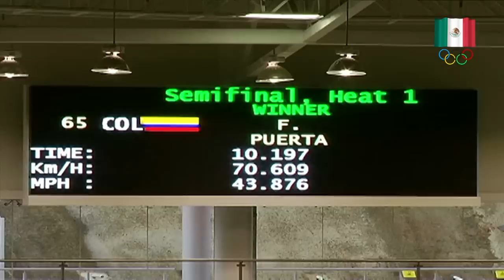Daniela Gaxiola Cierra con Bronce en Keirin de JCC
La mexicana Daniela Gaxiola obtuvo este viernes su cuarta medalla en el ciclismo de los Juegos Deportivos Centroamericanos y del Caribe Veracruz 2014, luego que en la prueba de Keirin se quedó con la presea de bronce; mientras que Sofía Arreola se quedó cerca del mismo metal al terminar en el puesto cuatro del Omnium.

Gaxiola, quien sumó cuatro medallas, tuvo una carrera reñida la de este viernes en la pista del velódromo de esta ciudad, en donde hizo que el público volviera a corear el nombre de México, cuando la pedalistas sinaloense estuvo entre las favoritas.

La mexicana estuvo en el podio a lado de la cubana Lissandra Guerra, quien se alzó como la mejor de la prueba, para la medalla de oro, en segundo entró la venezolana Daniela Larreal para el bronce.

Mientras que la otra mexicana que tomó parte en esta prueba, fue la también sinaloense Frany Fong, quien finalizó en el cuarto puesto.

Gaxiola comentó que la prueba de este viernes fue difícil sobre todo por la presencia de la medallista mundial, Lissandra Guerra, quien fue la ganadora de oro, pero también de la venezolana Daniela Larreal, quien tiene mucha experiencia en el ciclismo de pista.

Por su parte, la regiomontana Sofía Arreola se quedó a un paso del bronce en la prueba de Omnium al terminar en el sitio cuatro con una suma de 184 unidades, en donde la ganadora fue la cubana Marlies Mejías con 240, la plata fue para la colombiana Jannie Salcedo con 212 y el bronce fue para la venezolana Angie González con 203 puntos.

AL final de la competencias de ciclismo de pista, México finalizó en el sitio cuatro con 14 medallas de las cuales una fue de oro conseguida por Yarley Salazar, ocho de plata y cinco de bronce.

El líder de este departamento fue Colombia con 7 de oro, tres de plata y cuatro de bronce para un total de 14, seguido de Cuba con siete de oro, tres de plata y una de bronce para una suma de 11 y en tercero finalizó Venezuela con dos de oro, cuatro de plata y seis de bronce.